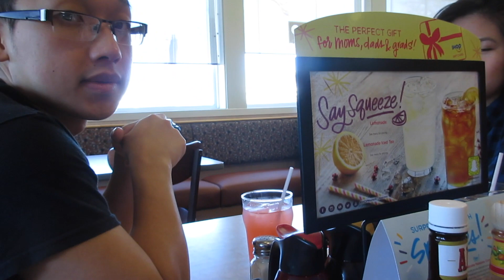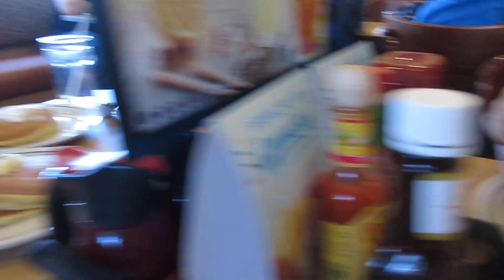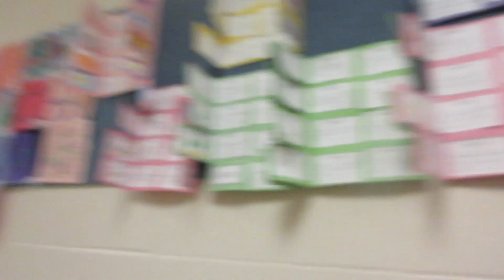Vlog 16 | Milwaukee and Lunch with Liliana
This last vlog was suppose to be uploaded a while ago, but I got caught up with school and work. Hopefully with all this moving, I'll be able to record more.